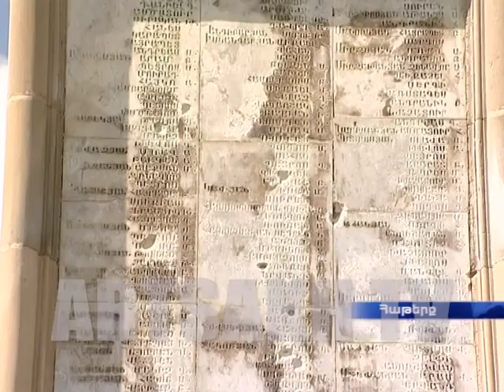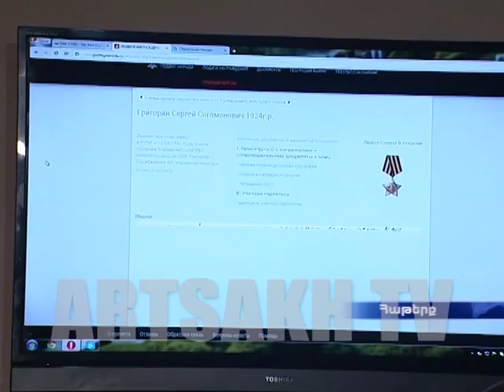Սերգեյ Գրիգորյանի անցած հաղթական ճանապահը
70 տարի առաջ  Մեծ հայրենականում մեր հայրերն ու պապերը արյան գնով հաղթանակ են նվաճել: Ֆաշիզմի դեմ տարած հաղթանակի համար հայ ազգն անուրանալի ավանդ ունի: Հայրենական պատերազմի տարբեր ռազմաճակատներում կռվել ու հաղթանակում իրենց ավանդն են ունեցել 600 հազար հայորդիներ: Հայ ազգը Հայրենիքին  տվել է 4 մարշալ  և մեկ ծովակալ։ 70 հազար հայ մարտիկներ պարգևատրվել են շքանշաններով ու մեդալներով, 27 շարքային զինվոր դարձել է փառքի շքանշանակիր, 104 մարդ արժանացել է հերոսի կոչման: Խորհրդային Միության կրկնակի հերոսի կոչման է արժանացել օդաչու Նելսոն Ստեփանյանը: Մեծ հայրենականի արհավիրքը սեփական մաշկի վրա զգացել էր նաև Գրիգորյանների գերդաստանը: Յոթ եղբայր էին, սակայն պատերազմից վերադարձավ միայն մեկը` Սերգեյ Գրիգորյանը: Երկրորդ աշխարհամարտի հաղթանակը կերտողներից է Սերգեյ պապը. այդ անողոք տարիներին մահը կրնկակոխ հետևում էր խորհրդային զինվորին, ով սակայն ի զորու եղավ հաղթել ու հասնել մինչև Բեռլին: